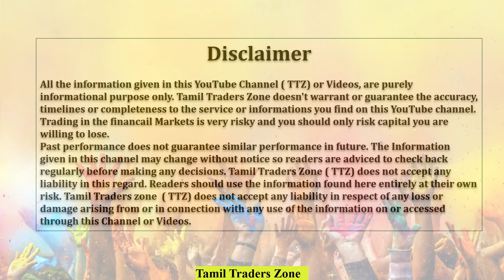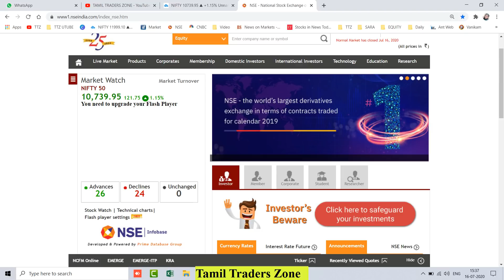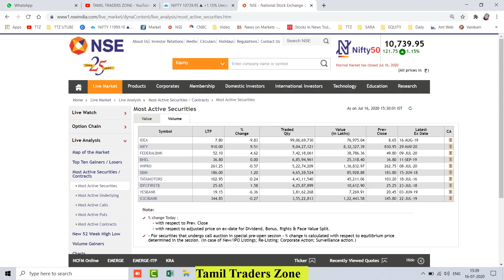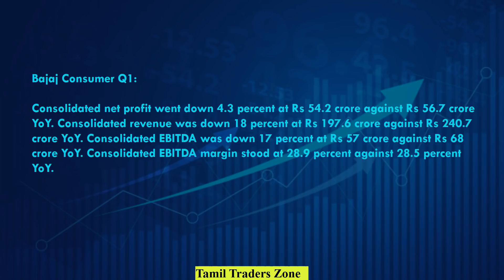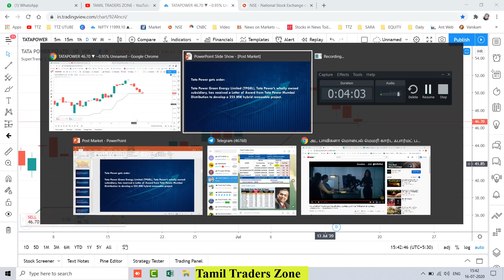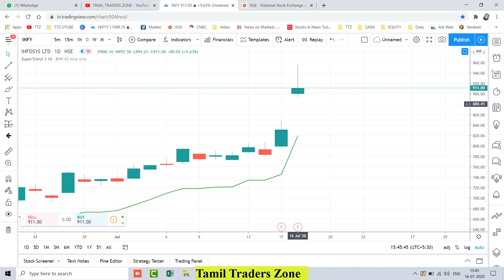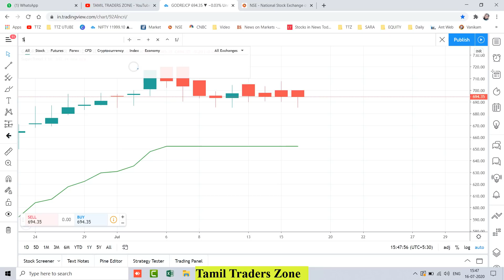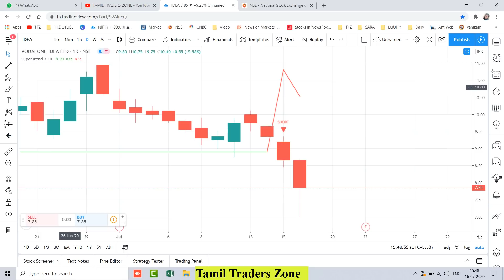SBI Card - MD மாற்றம் பங்குக்கு சாதகம் ? L&T Fresh High ? Idea 10% Down ? Yes Bank ? Market ? | TTZ